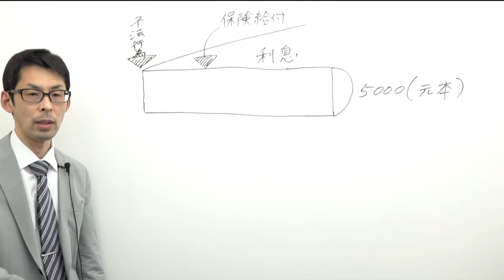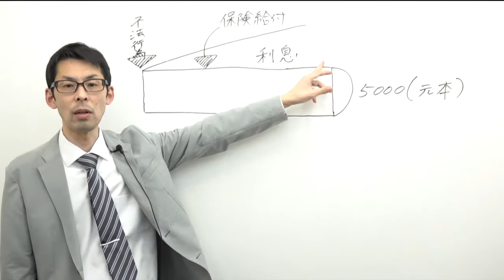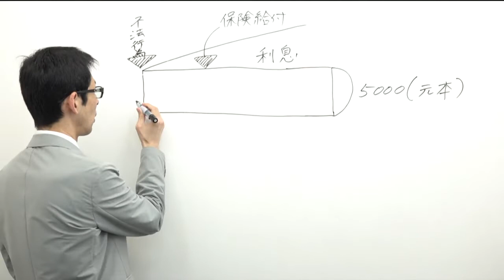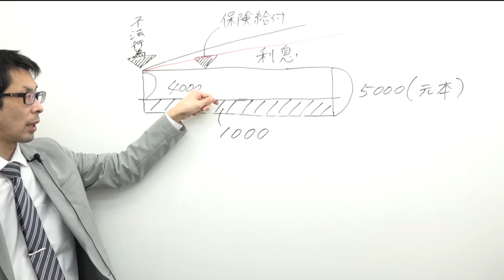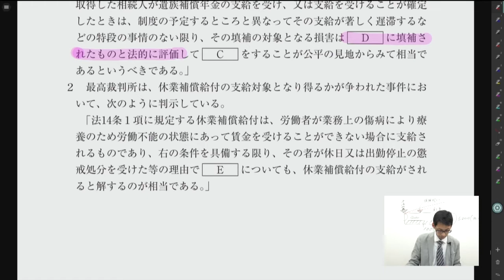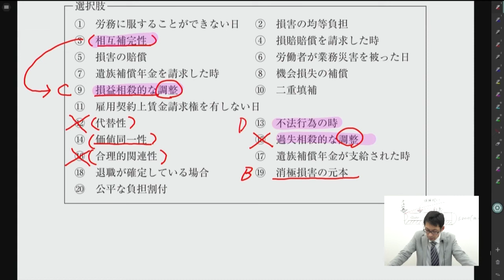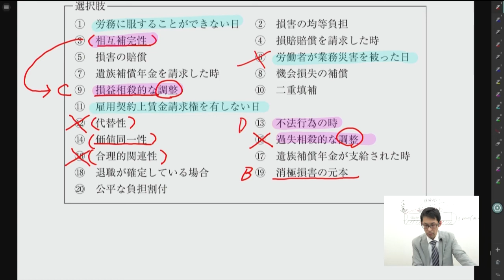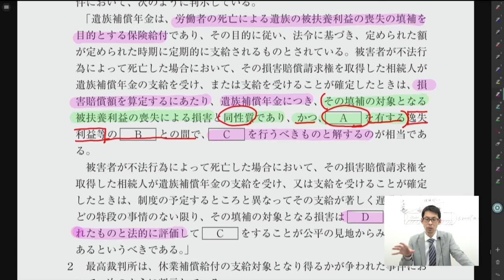選択式集中特訓講座 サンプル講義 竹田篤史講師｜アガルートアカデミー社会保険労務士試験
▼講座詳細
選択式の「現場思考力」と「解答力」を短期集中的に向上させる講座です。
選択式問題はどこが出題されるか分からない，対応が難しい問題です。選択式突破の鍵は『正確な知識』と『選択肢を絞り込む力』にあります。
本講座は，この二つの要素を同時に身に着けることを目的としています。また直前期の選択式予想問題としてもご活用ください。